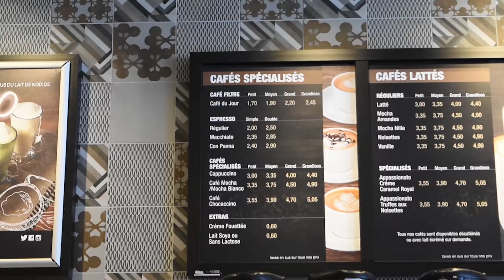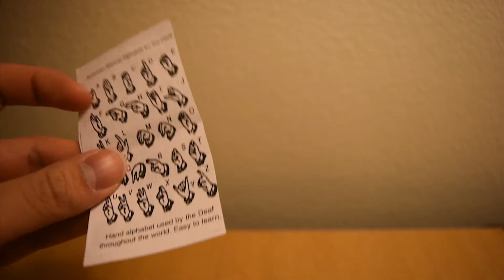VLUM #009: Humble Guy On The Metro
VLUM #9, This week's vlog is really short, the majority of it is just of my Friday. Regardless it consists of food, Japanese, coffee, forks, dinner with friends and meeting a very awesome & humble deaf guy.

Week of (February 22nd, 2016 ~ February 28th, 2016)